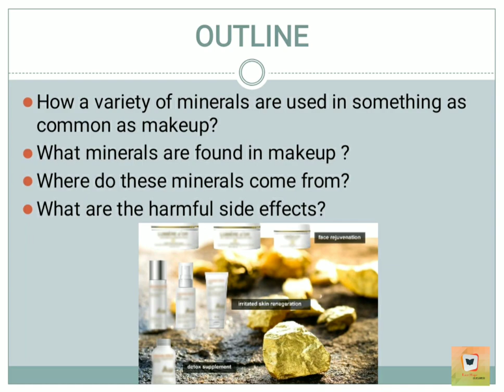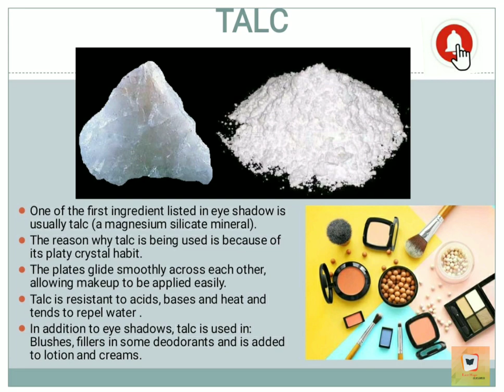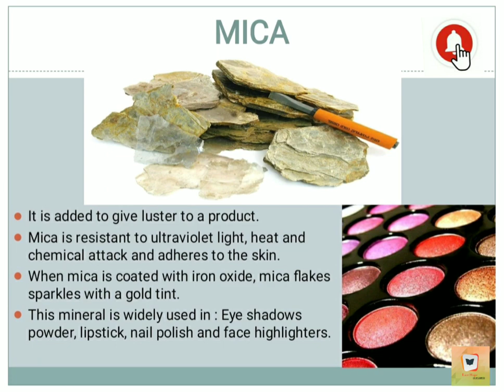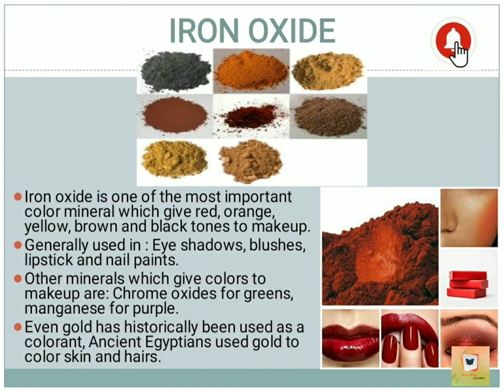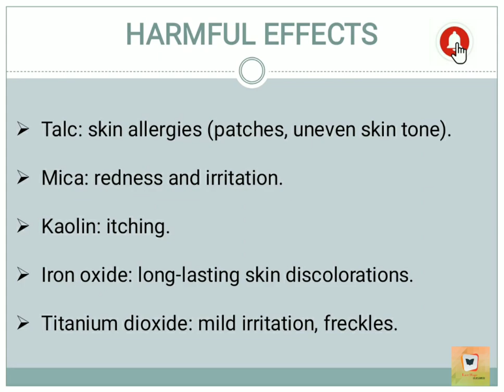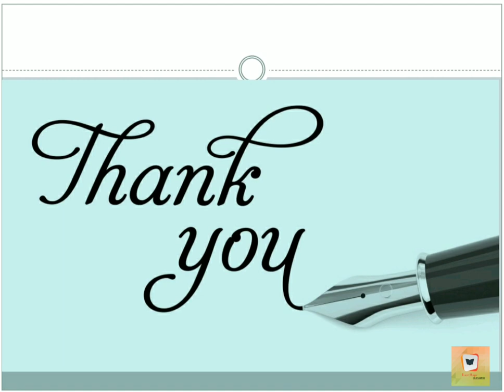Minerals and Cosmetics.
What minerals are found in cosmetics?
How and why are the minerals used?
Where do these minerals come from?
What are their harmful side effects?